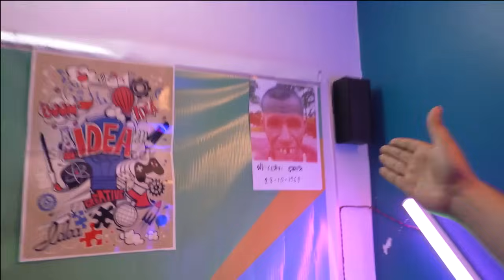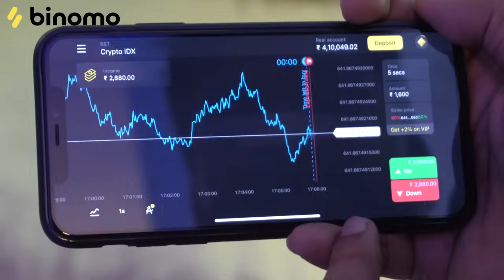TATOO | HARSH RAJPUT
Experience the excitement of trading on Binomo and earn up to 4900 INR per day Download Binomo App for Android

on your deposit EXCLUSIVELY by my links - Clear trading: just choose "down" or "up"

HARSH RAJPUT AS DHARMENDRA DHAKAD IN LATEST FUNNY VIDEO KUNGFU KARATE

koi bhi suggestion ya baat krne liye insta pr aao -

/ harshrajputin

X

keep laughing keep supporting